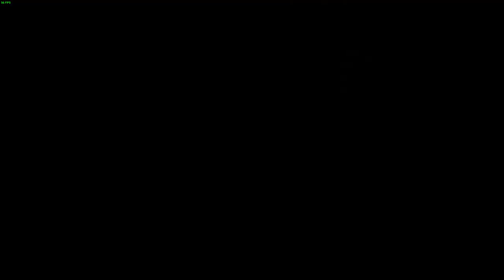Hogwarts Legacy - First Playthrough as Gryffindor - Part 1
I speak as less as possible even though I do put some commentary here and there.